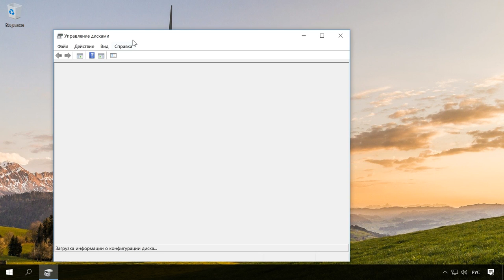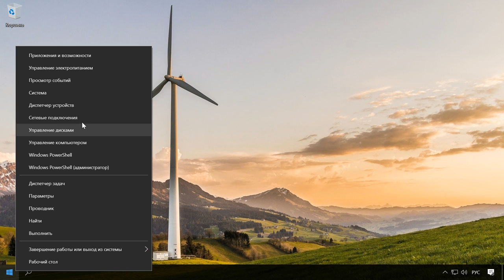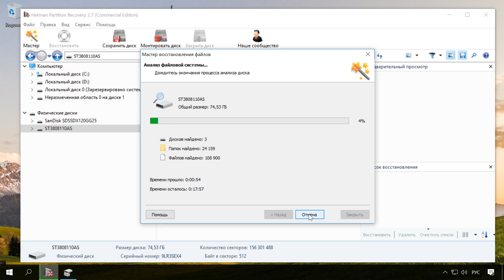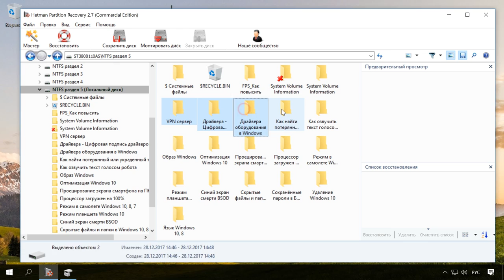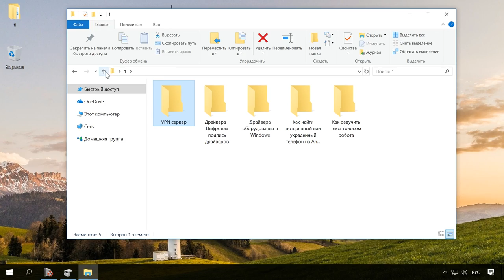Восстановление данных с неразмеченной или нераспределенной области жесткого диска 👨‍🔧🛠️🖥️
👍 Смотрите как восстановить данные с нераспределённой или неразмеченной области жесткого диска (HDD или SSD), внешнего жесткого диска, флешки или карты памяти (SD, microSD и др.).

Нераспределённая или неразмеченная область диска - это такая область, в которой отсутствует раздел или том. Такая область не отображается в проводнике операционной системы как локальный диск. Но в ней мог раннее быть расположен локальный диск.

Содержание:
00:00 - Вступление;
0:31 - В результате чего может возникнуть нераспределённая или неразмеченная область диска, флешки или карты памяти ?
1:50 - Восстановление файлов из нераспределённой области диска, флешки или карты памяти
4:04 - Создание нового том-локального диска

Нераспределённая или неразмеченная область диска, флешки или карты памяти может возникнуть в результате:
• удаления разделов в любом менеджере дисков (как например: управление дисками в Windows, или Norton PartitionMagic, Paragon Partition Manager, Acronis Disk Director Suite, EASEUS Partition Manager, AOMEI Partition Assistant и т.д).
• удаления разделов при переустановке Windows,

Как восстановить данные после переустановки или сброса Windows к исходному состоянию, смотрите в отдельном ролике. Ссылка на видео

• установки еще одной операционной системы на компьютер

Как установить 2 операционные системы на диске, компьютере или ноутбуке, смотрите детальное видео. Ссылка на видео

• Создания раздела размером меньше чем физическое устройство.
• Увеличения или Уменьшения системного раздела
• Сбой или отключение компьютера во время работы с разделами.
• Конвертации файловой системы

Итак,
• Допустим у нас есть диск с файлами.
• В результате указанных выше действий или в силу других обстоятельств, данный диск был удалён и на его месте образовалась неразмеченная область. А в инструменте Windows Управление дисками, занимаемая им раннее область стала отмечена как «Не распределена».
• Перейдя в папку «Этот компьютер» обнаруживаем отсутствие там данного диска. А соответственно и утерю хранившихся на нём файлов и данных.

Что делать в такой ситуации? Как восстановить утерянные файлы?
Первым делом хочу сказать, чтобы вы не спешили создавать новый том и форматировать данную неразмеченную область. Это может помешать восстановлению данных в дальнейшем.

Чтобы восстановить файлы из нераспределённой области диска, флешки или карты памяти:
• Установите и запустите Hetman Partition Recovery.

• В окне слева, программа отобразит список всех существующих Локальных дисков, а также подключенные к компьютеру физические диски.
• В моём случае, это два диска: Seagate и SanDisk.
• В инструменте Управление дисками я вижу, что нужная мне неразмеченная область расположена на диске объёмом 75 ГБ.
• В программе я вижу, что это диск Seagate. Значит восстанавливать утерянные мною файлы я буду именно из него.
• Для этого, кликаю на нём в окне программы слева.
• По умолчанию установлен Полный анализ диска. Нажимаю Далее.
• Жду окончания процесса сканирования и поиска дисков. Это займёт какое-то время, которое может быть разным в зависимости от объёма носителя.
• Как видим, Hetman Partition Recovery обнаружила разделы диска. Тот, который был расположен в нераспределённой области имел объём 37,11 ГБ. И назывался Локальный диск.
• Находим его среди обнаруженных.
• И открываем.
• Как видим, все утерянные папки и фалы здесь.
• Их содержимое можно просмотреть в окне предварительного просмотра. Для этого достаточно кликнуть на нужном файле.

Чтобы восстановить нужные файлы или папки:
• Выделите их.
• И нажмите кнопку Восстановить.
• Укажите носитель.
• И папку для восстановления.
• Восстановить.
• Готово.
• Файлы восстановлены.

Теперь, можете в данной нераспределённой области создать новый том-локальный диск.
Для этого:
• перейдите в Управление дисками
• и кликните правой кнопкой мыши на нераспределённой области
• Выберите «Создать простой том»
• И создайте его следуя подсказкам Мастера создания простого тома.

При желании, также можете расширить один из томов данного диска. Для этого кликните на нём правой кнопкой мыши и выберите «Расширить том». Далее следуйте указаниям Мастера расширения тома.

На этом всё. Задавайте интересующие по программе вопросы в комментариях. Всем пока.

Другие видео: ВосстановлениеДанных, ВосстановлениеДанныхHDD, ВосстановлениеРаздела, УдалениеРаздела, НеразмеченнаяОбласть, НераспределеннаяОбласть.